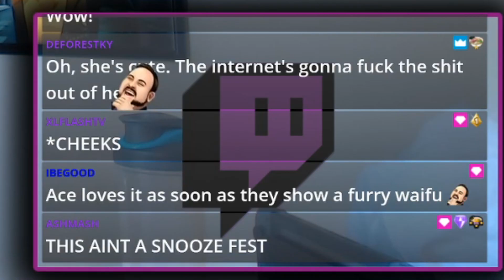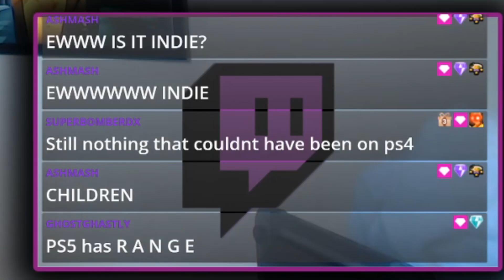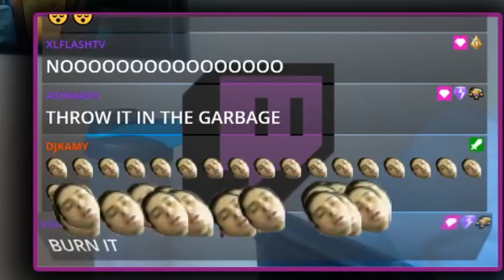SUCKAS! THIS IS LIT!: PS5 CONSOLE REVEAL AND TRAILERS!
Sony Always Wins! Here is my live reaction to the console reveal!
We Chillin On Twitch Come Drop By and See What we are up to!